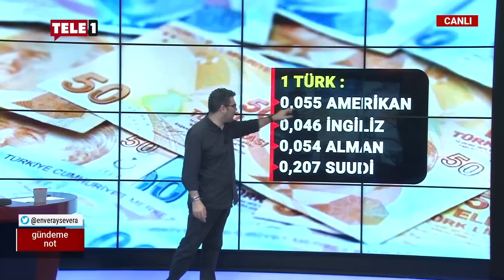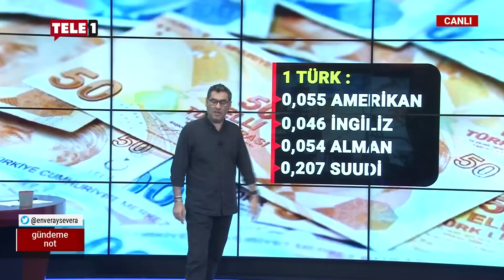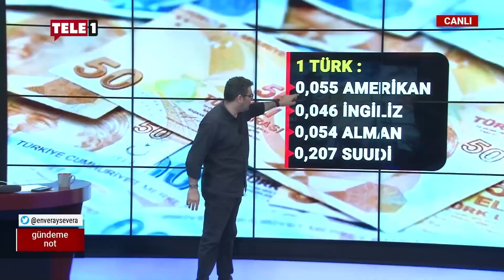Enver Aysever ile Gündeme Not | 19 AĞUSTOS 2022